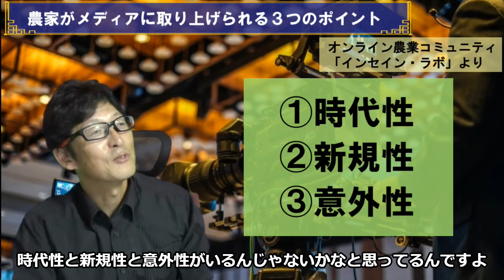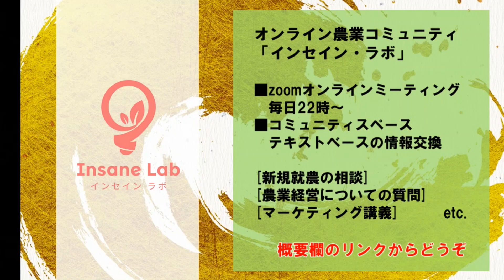【宣伝力】農家がメディアに取り上げられる３つのポイント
オンライン農業コミュニティ「インセイン・ラボ」
・毎日22時～zoomミーティング
・Facebook風コミュニケーションツール
・過去のzoom内容はすべてアーカイブで見放題
zoom参加できなくても楽しく学べます

農業に興味がある人、就農へ動き出している人、すでに農業者になって活躍している人、などすべての農業関係者に役立つ情報が満載

電子書籍「時給３千円農家のつくりかた」

システムエンジニアとして３年間勤務の後、退職し１年４ヶ月かけて自転車で日本一周する。旅のなかで出会った有機農業に興味を持ち、８ヶ月の研修後に新規就農。カネなし、栽培技術なし、農地なし、売り先なしの状況で、縁もゆかりもない愛知県豊田市に移り住み有機農業をスタートする。野菜セット販売農家「松本自然農園」を運営。インターネットを積極的に活用して通販を行い、効率化とブランディングを進めて時給３０００円超の農業経営を達成。近年は、成熟社会にマッチした小さくて強い農家を増やすため、サイト「農Tube委員会プラス」を開設し、動画配信サイト「ユーチューブ」でも新規就農に関する情報を積極的に発信し続けている。

【BGM提供】
DOVA-SYNDROME

【画像提供】
写真AC